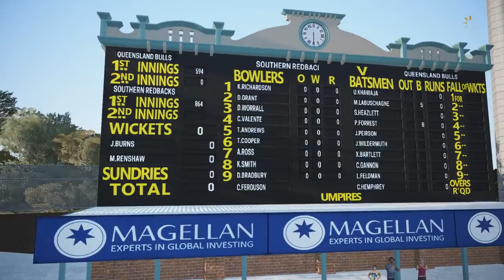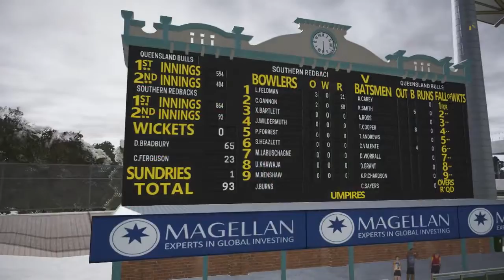Ashes Cricket EP11 Dave Bradbury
Join me as I continue with  Dave Bradbury career